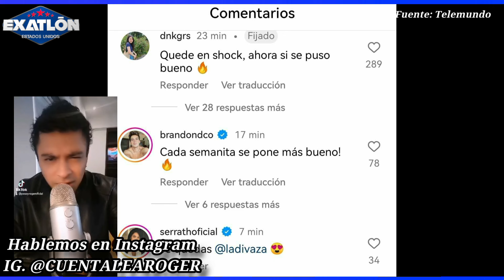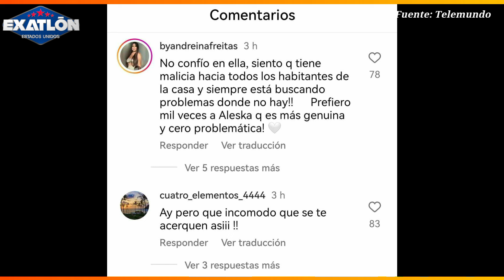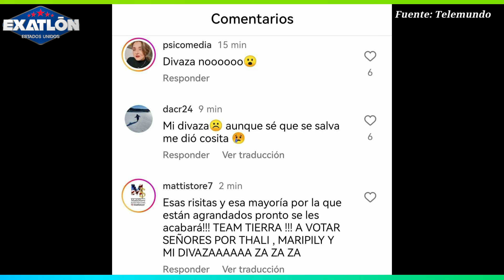MAÑANA ROBA SALVACIÓN!! THALI EXPONE A BRONCA!! MARIPILY PIDE CASTIGO LCDLF 4 LA CASA DE LOS FAMOSOS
| La Casa de los Famosos 4: EN VIVO 24/7 Cámara 1
| La Casa de los Famosos 4: EN VIVO 24/7 Cámara 2

¡Regresa la casa más famosa! Encerramos a los famosos Hispanos más controversiales de la farándula en una casa sin contacto con el exterior y tú puedes verlos en vivo 24/7.